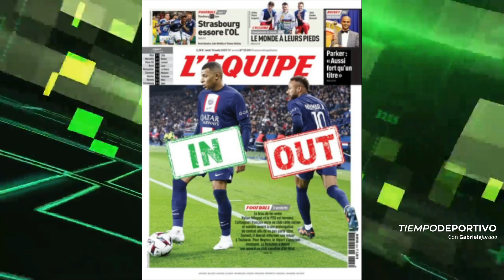Moisés Caicedo es oficialmente presentado en el Chelsea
Es una realidad, Moisés Caicedo ya es jugador del Chelsea, el ecuatoriano pasó los exámenes médicos y ha sido presentado oficialmente como nuevo jugador 'blue' para disputar la Premier League.

Chelsea lo presentó en sus redes sociales con una foto de un antes y un después en el balde de un auto, posando con la camiseta del Chelsea junto a su madre, un sueño de niño que ahora cumple el joven maravilla de Ecuador.

TiempoDeportivo con Gabriela Jurado
Presentado  por AMALIE MOTOR OIL